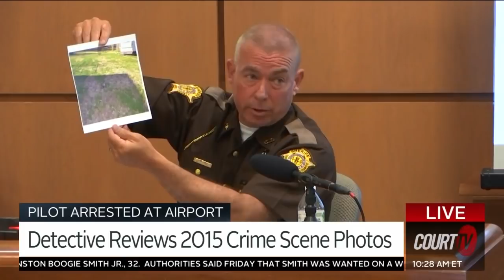Witness Describes Finding Hidden Door at Crime Scene in Pilot Triple Murder Trial | COURT TV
GRAPHIC WARNING: The detective who photographed the 2015 crime scene describes finding a hidden trap door in the cellar.

What he discovered when he opened the door completely changed the investigation.